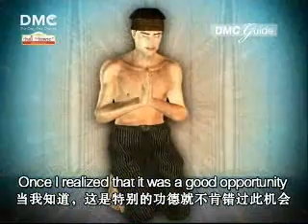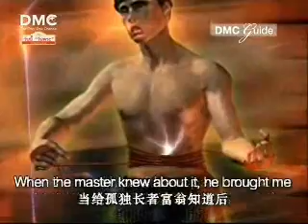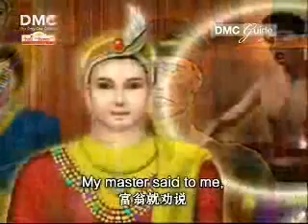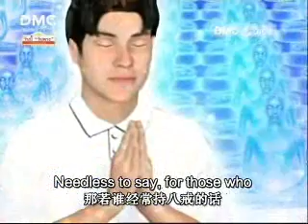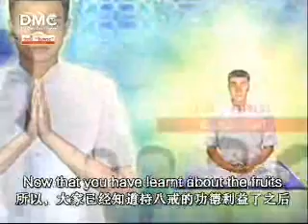การรักษาศึล 8 DMC.TV 3/3